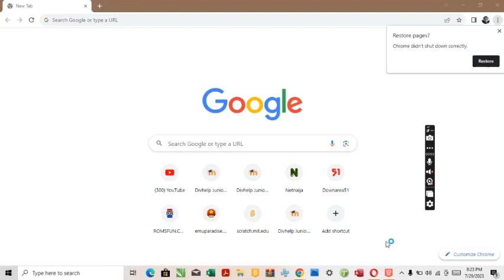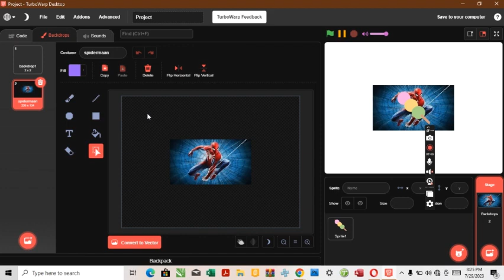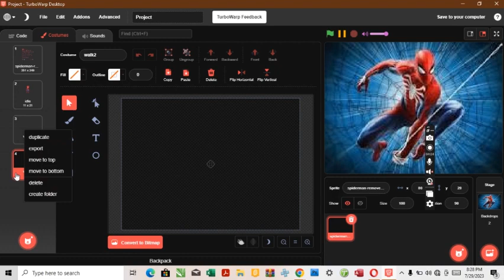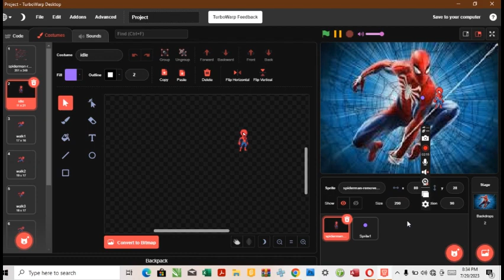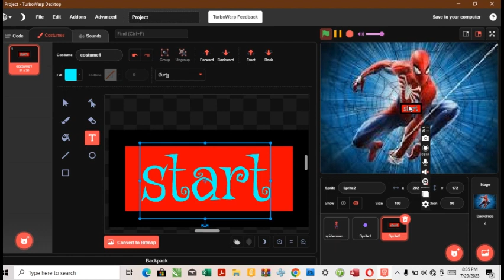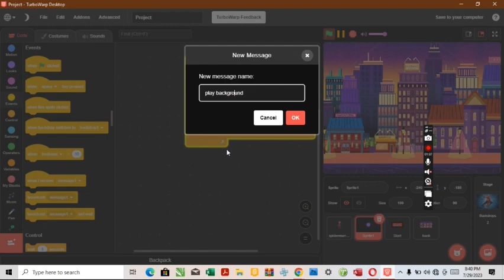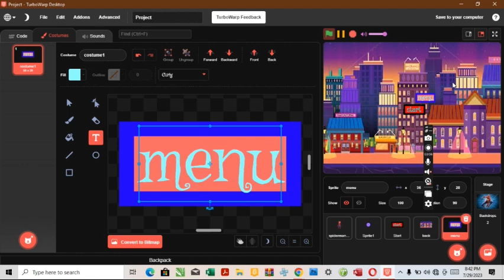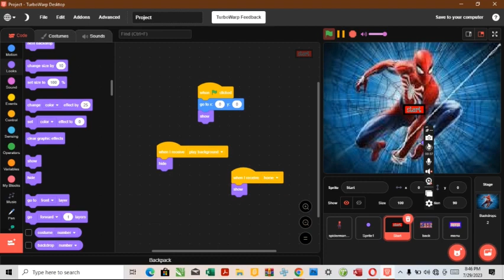How to make a Spiderman game in scratch part 1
hello everyone today we are going to be making a Spiderman
game wait till next Tuesday for the  next part